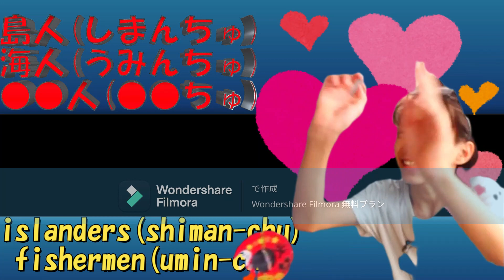沖縄 島人海人【Okinawan dialect: person = chu】次世代の“ちゅ”を作ってみた【new “Chu”】優しいツッコミ１ Hi-STANDARD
仲人、海人、島人！
今でも結婚式の仲介役を、と呼びますが、古くは今の財務大臣を蔵人(くろうど・くらんど)と呼びました。沖縄では、この人(ど)を、キュートに“ちゅ”と呼びます。
　だから、島に人と書いて「しまんど」ではなく「しまんちゅ」です。同じく、海に人と書いて「うみんちゅ」となります。
　これらをもとに、様々な「ちゅ」を考えてみたら、面白いはずです。
Matchmaker, Kaito, Islander!
Even today, the mediator at a wedding is called Kurando, but in ancient times, the current Minister of Finance was called Kurando. In Okinawa, this person (do) is cutely called "chu".
　That's why it's written ``Shimanchu'' instead of ``Shimando'' when writing ``People on the island''. Similarly, when you write ``Umi'' as ``people'', it becomes ``uminchu''.
It should be interesting to think of various "chu" based on these.

　では様々な属性の人々“ちゅ”を、コントで表してみます。
レッツ“Try＆error”。
A「うううぅうう～。」
B「あれっ、よっぱらい!?飲みんちゅかな。大丈夫ですか。」
A「うううぅううわぁ～わぁたぁしぃ～きれいぃ～ぽろん？。」
B「わあぁ、ぽろんって。ぽろんちゅやぁ～。」
A「ひひひっひひ～。」
B「あぁ～びっくりした。笑顔で去っていく。ぼく、きょりんちゅ。距離を置くで。」
A「ひひひっひひ～待て～ひひひまたんかい。」
B「わあぁ～追いかけてきた。おまわりさあぁ～ん。
Help Me～!ぽりんちゅ～」
Now, let's use a comic strip to represent people with various attributes.
Let's "Try & Error".
A: “Uuuuuuuuu.”
B: “Oh, it’s so good!? I think I should drink it. Are you okay?”
A: “Uuuuuuuuuuuuuuuuuuuuuuuuuuuuuuuuuuuuuuuuuuuuuuuuuuuuuuuuuuuuuuuuuuuuuuuuuuuuuuuuuuuuuuuuuuuuuuuuuuuuuuuuuuuuuuuuuuuuuuuuuuuuuuuuuuuuuuuuuuuuuuuuuuuuuuuuuuuuuuuuuuuuuuuuuuuuuuuu. Beautiful~ Poron?.”
B: “Wow, it’s Poron. It’s Poronchu!”
A: “Hee hee hee hee.”
B: "Ah, I'm surprised. You leave with a smile on your face. I'm Kyorinchu. Keep your distance."
A: “Hihihihihi~wait~hihihima-ma-ka?”
B: ``Wow, I'm chasing you. The policeman is chasing me.''
Help Me~! Porinchu~”

まとめるとこうなります。
お酒を飲んでいる人・よっぱらいを『飲みんちゅ』
人前でぽろんと身体の一部を出す人『ぽろんちゅ』
他人と適度な距離を置く人『きょりんちゅ』
お巡りさん『ぽりんちゅ』
お気に入りがあったら、コメント欄で教えて下さい。
To summarize, it looks like this.
``Drinkenchu'' refers to people who are drinking alcohol.
Poronchu is a person who reveals a part of his body in public.
``Kyorinchu'' is a person who keeps an appropriate distance from others.